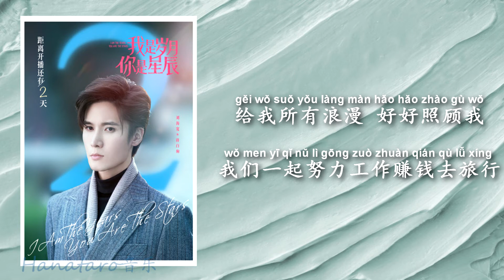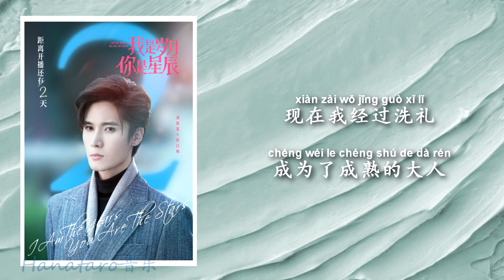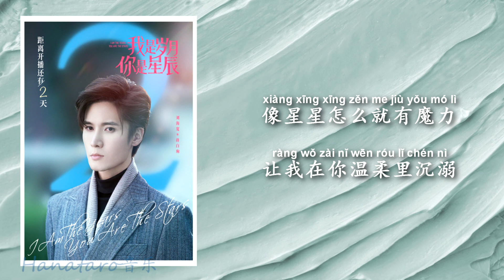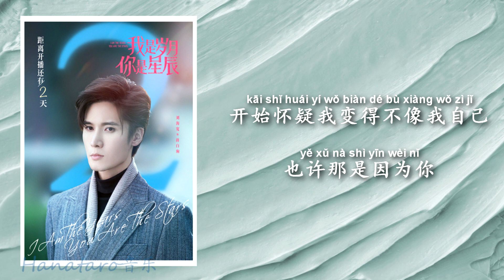王七七 Wang Qi Qi - 你好,我喜欢你 (网剧《我是岁月你是星辰》插曲 “I Am The Years You Are The Stars" Drama OST)【动态歌词 Lyric】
词：王七七
曲：王七七
编曲：Childsion
制作人：刘晨野
配唱制作人：Racerx程墨
录音工程师：刘晨野
录音棚：New Beat Studio
混音：牛翊宁
母带工程师：牛翊宁
OP：酷音天籁 Quiet Line Music
像星星怎么就有魔力
让我在你温柔里沉溺
开始怀疑我变得不像我自己
也许那是因为你
故事又回到了十七岁
那个夏天充满了茉莉花的香味
你干净的笑容比彩色的阳光都明媚
我喝的汽水怎么突然没了气味
从那天开始我就在想
该要怎么跟你表白
可外向的我嘴却突然笨的不如小孩
所以我趁你不在去
你班里悄悄送你花
放学之后骑着单车偷偷跟着你回家
诶 我比较信命
遇见你 应该就是命里注定
真的很幸运
在学生时代学习到什么是爱情
虽然是暗恋你 但是我相信
你会注意我 然后爱上我
给我所有浪漫 好好照顾我
我们一起努力工作赚钱去旅行
哦对了
你是双子而我恰好是水瓶
也许那是因为你
那个夏天还没来得及送给你的情书
我都夹在书本里好好把它留住
你可以打开看看 现在还算数
我自己打了很久的赌真的不想输
听说你到现在还是孑然一身
没有等到那个真的让你心动的人
能再次遇见你 真的是缘分
你说对不对嘛 我们平心而论
关于你的回忆我在心里都有备份
那情节美好的就像是偶像剧的剧本
现在我经过洗礼成为了成熟的大人
能不能实现青春的期许走进你的心门
哦 诶 脸红的像是犯了错
爱你好像都是比我爱我自己多
那究竟是什么 能不能快点说
那想听又害怕伤心不敢听的结果
也许那是因为你
真的吗 你认真的吗
刚才那不是错觉是你点头了吗
哦可以吗 真的可以吗
我现在可以牵你的手然后吻你吗
哦不 这一定是在做梦
可是这梦境真实的让我有想哭的冲动
不 不对 那房子怎么会动
不 不对 我怎么感觉不到痛
睁开双眼发现自己还是一个人
打开手机看见时间刚好是凌晨
叮咚 微信收到了你的消息
哦差点忘了 今天是你的婚礼
那张照片 怎么那么刺眼
你笑的灿烂怎么会戳中了我的泪点
你身边那个女孩眼睛真的很漂亮
朋友夸她温柔贤惠是好的结婚对象
Hold on hold on
我想我应该冷静点
要用最好的状态去你结婚的庆典
那是多少次出现在我梦里的画面
真想对曾经的自己说一句抱歉
如果勇敢站在那里的人会不会是我
我会不会成为你的爱人而不是过客
一会儿见到你一定要祝福你新婚快乐
听你亲口说句谢谢然后当做没爱过
谢谢你 出现在我的生命里
让我有过那段经历写出melody
如果时间能够重新倒流来一遍的话
那个夏天我一定对你说
你好 我喜欢你
也许那是因为你